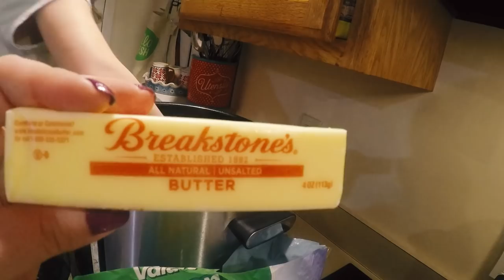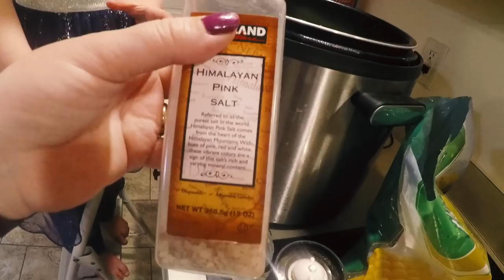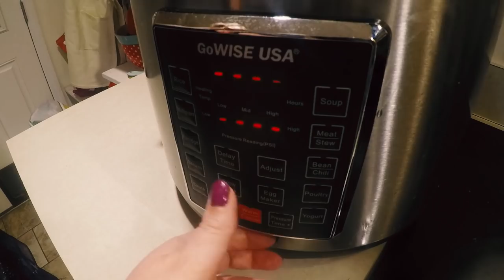How To Cook White Chicken Chili | Instant Pot Recipe | Large Family Meals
I have to admit that I was slow to the instant pot craze. Initially, I wasn't sure that it would be a good fit for my family or for the way we do our large family meals. But since I started playing around with both my 8-quart Instant pot and then added my huge 14-quart GoWise electric pressure cooker, I have grown to like them more and more. Let's jump right into the instant pot recipe for this chili because it's delicious and absolutely perfect for those cold, windy nights that pop up unexpectedly or on a day when you just need a yummy, hot meal that doesn't require hours of prep and cooking. Here's the full White Chicken Chili Instant Pot Recipe and here's the full Corn-on-the-Cob in the Electric Pressure Cooker Recipe